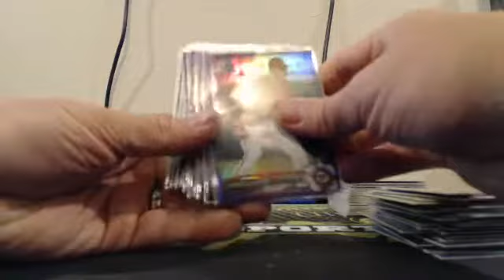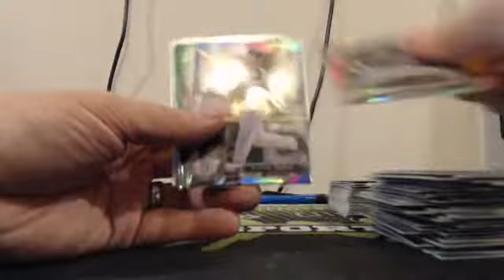2017 Bowman Chrome 10 Case Player Break #4 EBAY Guzman_15 10-8-17 Case #3 Recap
2017 Bowman Chrome 10 Case Player Break #4 EBAY Guzman_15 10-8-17 Case #3 Recap - Captured Live on Ustream